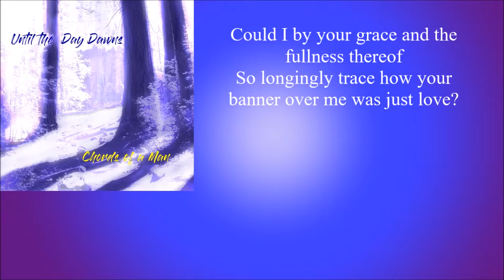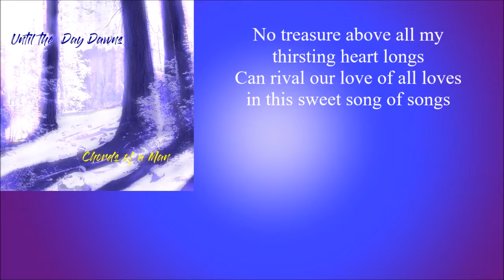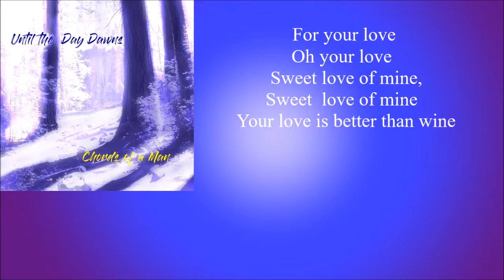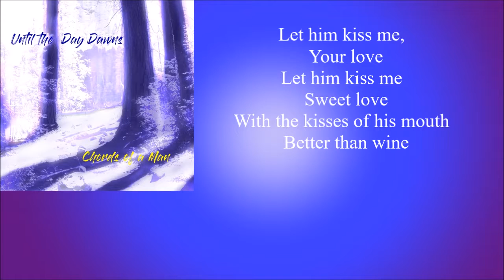Let Him Kiss Me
Album: Until the Day Dawns | Written by Matthew David Fritz
Lyrics:
Based on Song of Songs 1:2 and the writings of Watchman Nee and Witness Lee
Music and lyrics by Matthew David Fritz

Perhaps in the end, with love’s stages complete
Our Trials transcended, will love still be sweet
Could I by your grace and the fullness thereof
So longingly trace how your banner over me was just love?

Let Him kiss me with the kisses of His mouth
For Your love, sweet love of mine, is better than wine
Oh your love
  Your love is better than wine

Affection so personal I’m seeking from you
Your intimate kisses be all I pursue
No treasure above all my thirsting heart longs
Can rival our love of all loves in this sweet song of songs

  Your love
  Sweet love
With the kisses of his mouth
  Better than wine